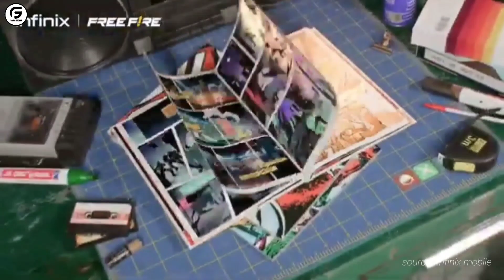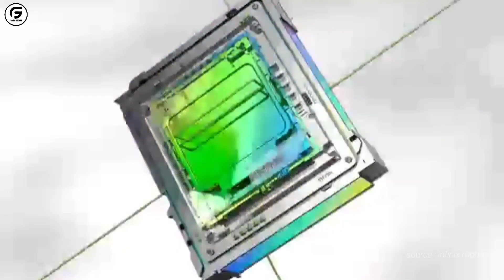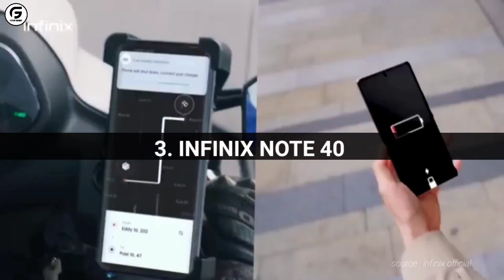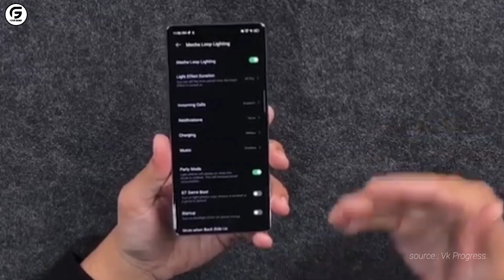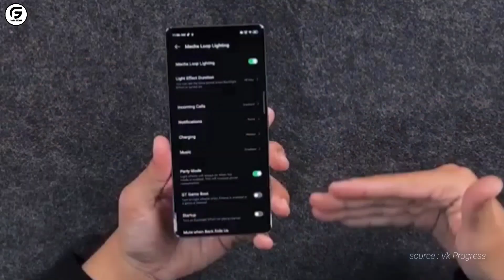REKOMENDASI 5 HP INFINIX TERBAIK TURUN HARGA DRASTIS DI SEPTEMBER 2024 Paling worth it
Selain jadi HP terlaris di kalangan menengah ke bawah HP infinix juga jadi HP yang harganya gampang turun.

Salah satu kelebihan Infinix yang harganya cepat turun ini membuatnya semakin terjangkau bagi banyak orang.

Nah berkaitan dengan hal itu di video kali ini admin akan berikan  5 daftar hp infinix turun harga

Berikut rekomendasi 5 hp infinix turun harga drastis di september 2024 yang berhasil tim @forumgadget rangkum